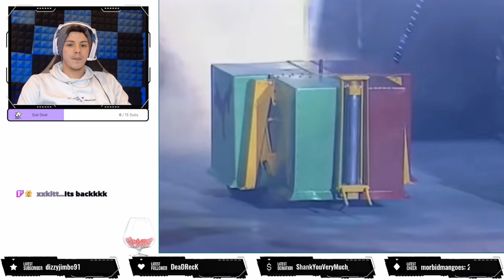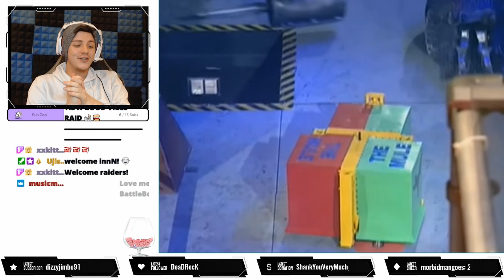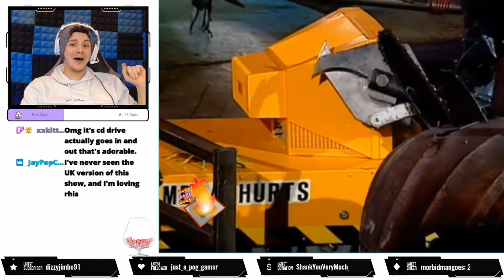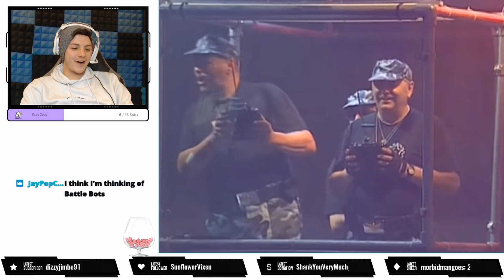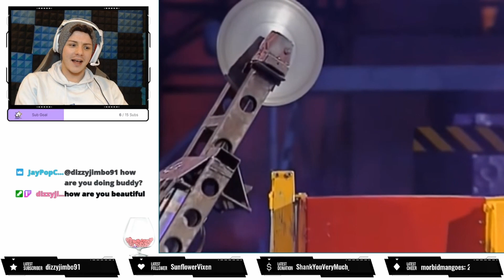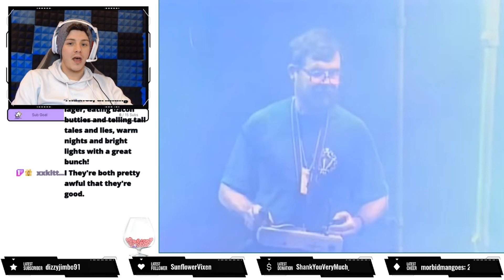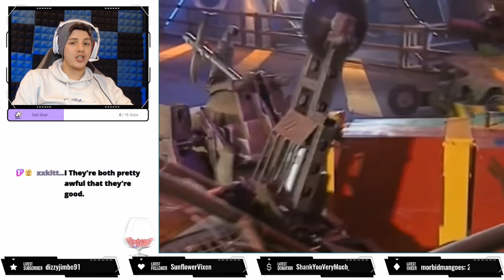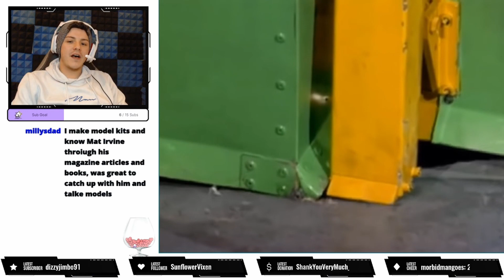Twitch Live review: Robot wars series 2 heat K